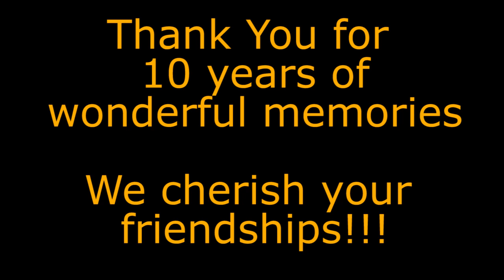2016 International Redwood Gathering Grand Finale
We have had the honor of organizing & hosting the International Redwood Gathering, IRG,                    a bi annual teardrop and tiny travel trailer gathering here in the redwoods of Northern California for the past ten years. This year's IRG, the Grand Finale, was our sixth and final "official" event.
Thanks to All who have contributed and attended our events. You have been happy campers.
The friendships we have gained are priceless.  The memories we will treasure for years!
We look forward to seeing and camping with you again along the teardrop trail, to enjoy more "eating good in the great outdoors!"  Fondly, Joanie (The Teardrop Nanny) & Dean (The Fogcrawler) OCIC